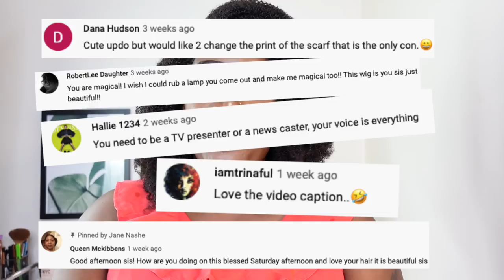I AM NOT DOING NATURAL HAIR VIDEOS ANYMORE 🥲!! I'M SORRY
Hey my loves I hope you will find this chit chat video useful. I honestly do appreciate each and every one of you. Your support means a lot to me. Thank you 😊

I TRIED RUBBER BAND BOX BRAIDS HOW TO GRIP ROOTS BOX BRAIDS